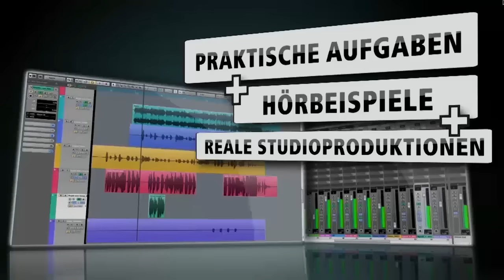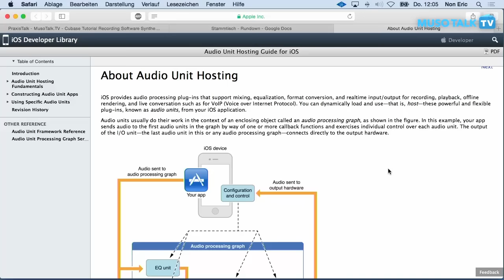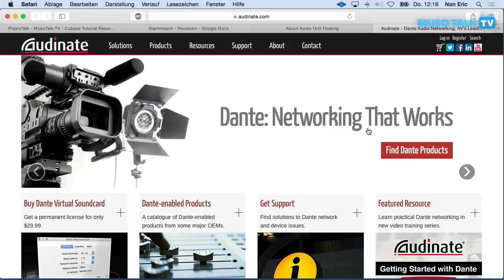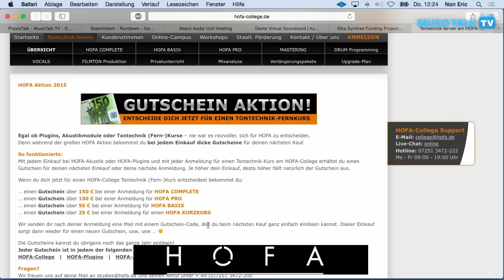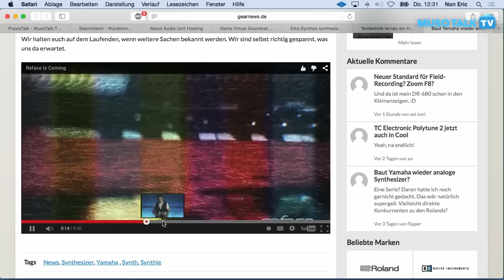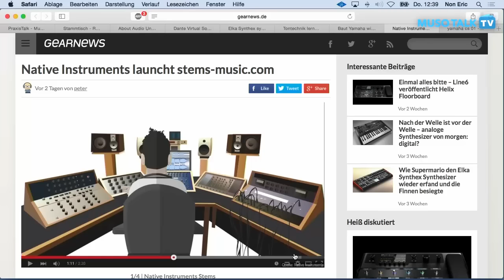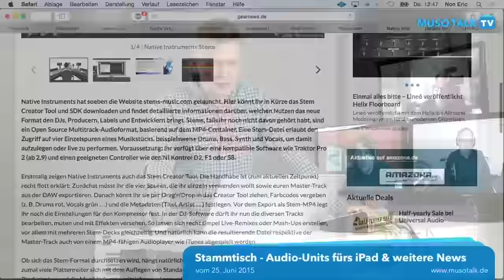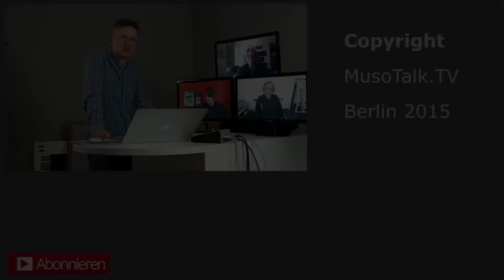Audio-Units fürs iPad - und weitere News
Mit iOS 9 kommen Plug-ins aufs iPad, ein weiterer Schritt zu einem kompletten mobilen Music-Production System? Sind die Stems von NI die Zukunft des DJ Kultur?